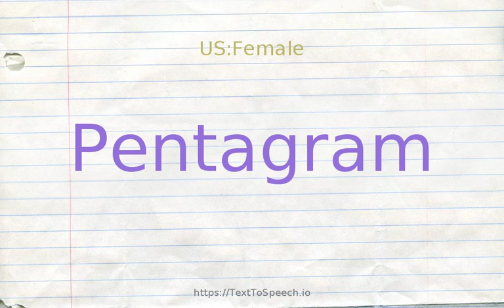How to pronounce pentagram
Pentagram definitions:
    (n): a star with 5 points; formed by 5 straight lines between the vertices of a pentagon and enclosing another pentagon